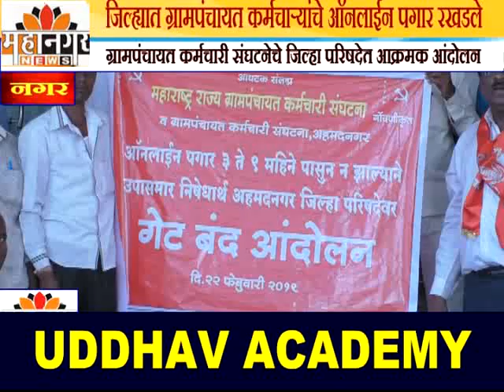महानगर न्यूज - ग्रामपंचायत कर्मचारी संघटनेचे जिल्हा परिषदेत आक्रमक आंदोलन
नगर जिल्ह्यात ग्रामपंचायत कर्मचार्‍यांचे ऑनलाईन पगार रखडले